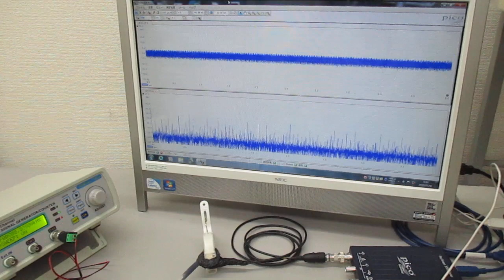超音波発振システム（１ＭＨｚ、２０ＭＨｚ） Ultrasonic-labo